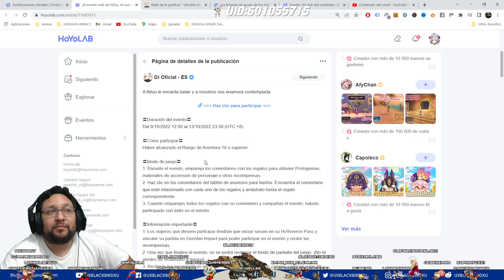✅ ¡Evento web de Nilou, Baile de Gratitud 👈 💚 | 🌴🌴 GENSHIN IMPACT🌴🌴 | Consigue 40 PROTOGEMAS facil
Codigo Creador de Contenido en EPIC:
UXBLACKBIRDXU

OH EKATE
banners mas nuevos (ohekate)